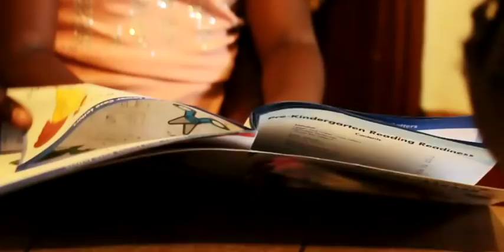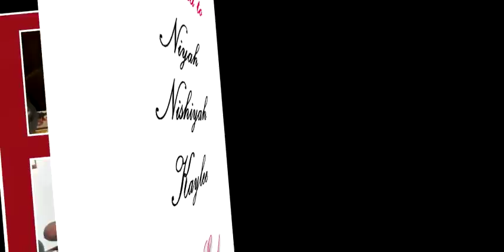Nytemare - Think About It [Official Music Video HD]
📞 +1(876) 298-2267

Best regards,
Kenardo Nelson